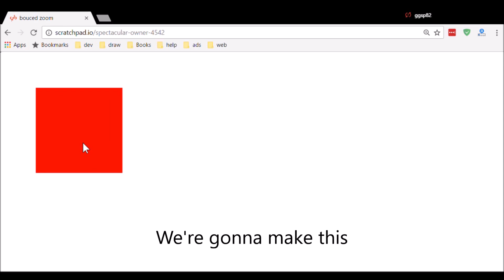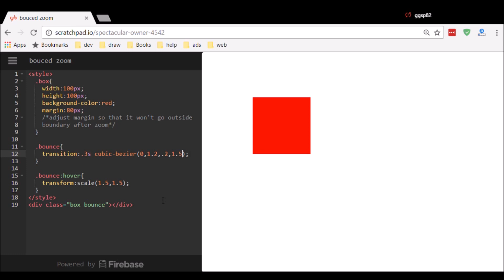CSS - On Hover Bounced Zoom Effect